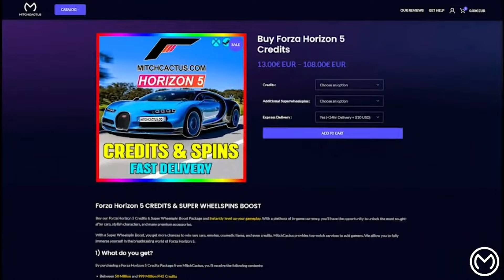AFTER PATCH Forza Horizon 5 Money Glitch - Farm 20,000,000CR